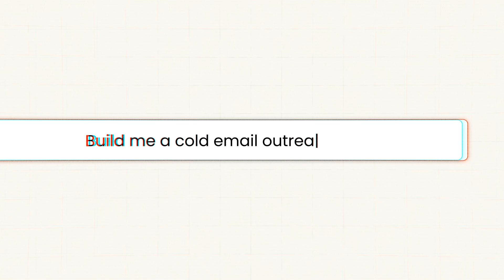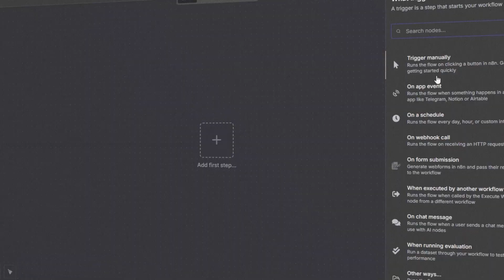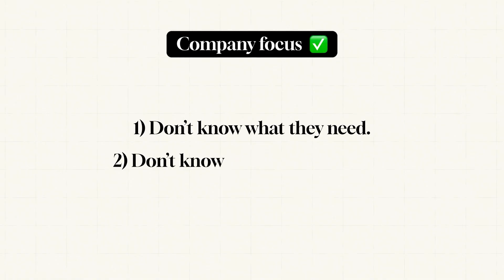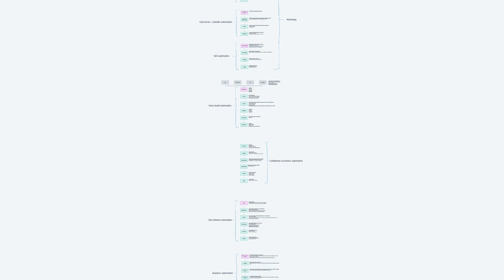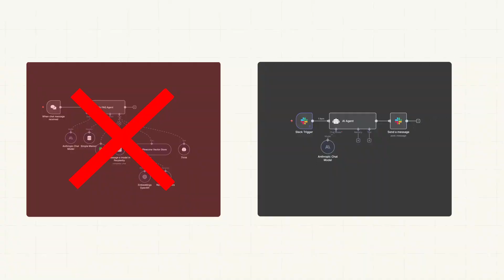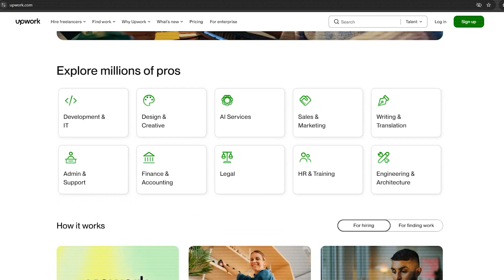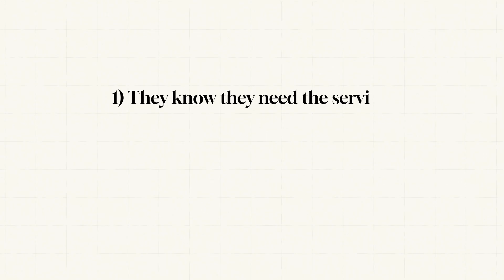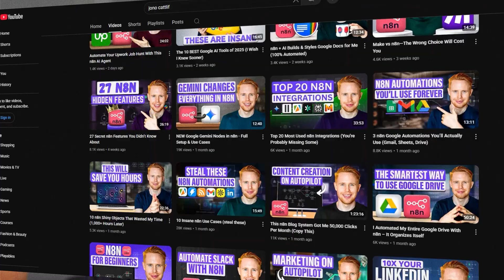AI Is Building Workflows Now… So What Happens to Freelancers?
🌍 COMMUNITY

📚 SUMMARY
In this video, you’ll learn how to evolve from a basic n8n builder into a strategic AI automation consultant. We’ll cover client positioning, advanced automation use cases, and how to integrate AI into your workflow for more impactful solutions.

🔗 LINKS (some of these make me money - thanks in advance!)

👋  ABOUT ME
Hey everyone, my name is Jono. I run a 7-figure service business that offers DJ, photo, video services (#1 largest in Canada), and spent years figuring out how to automate every part of it (and hired the roles that I couldn't). Conservatively, I used to work 80+ hours per week, before sunrise till long after sunset; missing gatherings, family events and everything in between. Through automation though, I was able to replace my job. My goal is to help share what worked for me, in a dream of helping others find true success with their passion.

⌛ TIMESTAMPS
0:00 - Intro
0:26 - Overview
3:00 - Freelancer vs Consultant
9:35 - Roadmap
12:14 - Conclusion